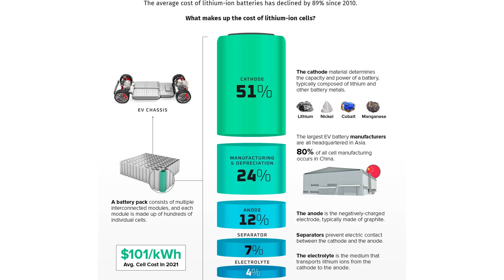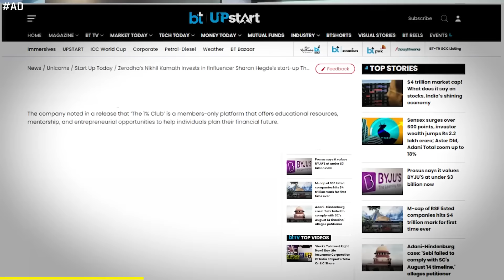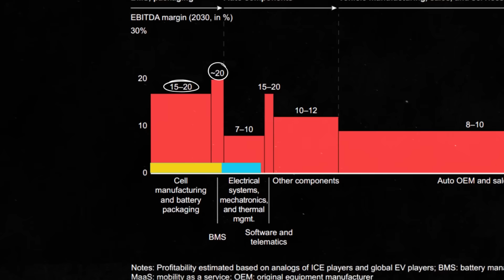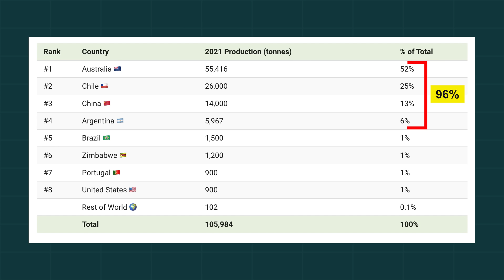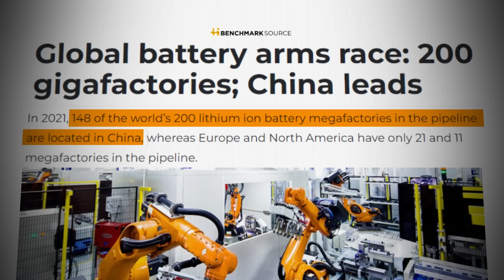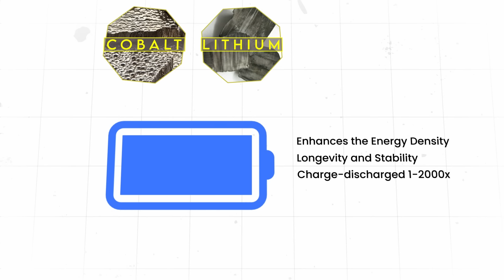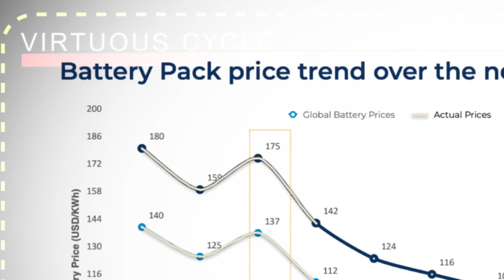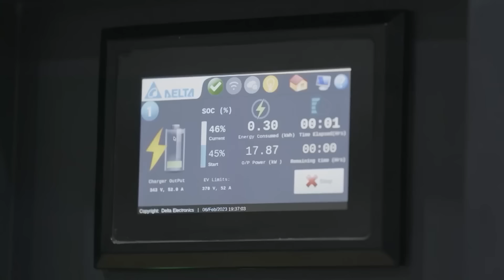Is India Winning or Losing the Electric War?: Business Case Study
VIDEO INTRODUCTION:
2 weeks back I had gone to assist Nikhil Kamath with the research of his podcast on the Electric vehicle revolution, and because of that we ended up reading 500 pages of research and we found something absolutely fascinating!! The electric revolution is gathering pace with each passing day!! And while most people might think this is yet another business trend, what they dont realise that just like Oil determined the power of nations in the 20th Century, in the 21st century who ever controls the resources to build an electric vehicle and Solar panels will go on to control the world itself!! And just like Oil this is one such industry where both business and geopolitics come hand in hand, so while on one side, Tesla, ford and Volkswagen have been pouring in billions of dollars  to crack the EV market, on the other side, China and United states are in a geopolitical war to dominate the most essential materials to build an electric vehicle s.
Similarly in India we are seeing giant companies like Ola electric, ather energy, TVS, TATAs and even Hero pushing their boundaries to capture the EV industry of India!! And lastly just like any other business revolution even the EV revolution has some wonderful opportunities to invest and build a business!!

So in this indepth episode of 30mins, we are going to take you into deep dive and give you a snap shot of the entire EV industry!! And this is the only 30 minute explainer that you would need to get a macro view of the Electric revolution!!
So lets dive into this case study and understand,

Why are US China and India so crazy about EVs?
Where does the power game of Electric vehicle lie??
How will EVs determine the next superpowers of the 21st century?
Where does India stand in this race?
And how are the legends like Ambani and TATAs catapolting India into the EV revolution? How is the economics of EVs changing with time?
And most importantly, as entreprenurs and students of business where do the golden opportunties in the electric revolution lie?

(The 1% Club, Finance Community, Retire Early, Financial Freedom, Financial Freedom, Personal Finance, Stock Market, Financial Independence, FinancewithSharan)

►Books Everyone should read:
1. Sapiens
2.Jab Jab Jab Right Hook
4.Start with why
5. Culture code
6. Hooked
7. I will teach you to be rich
8. From Third world to First
9. This is Marketing

1. Our Laptop
2. Our Mic
3. Camera Stand
4. Mobile holder for stand
5. Laptop

thinkschool businesscasestudy geopolitics Credits: CNN-News 18, WION, NBC News, Money control pro, Business standard, TV18,Business Today, ABC news, CNBC, ET now ,Bloomberg originals, Financial Times, DW documentary, AL Jazeera English, BBC news, Firstpost.